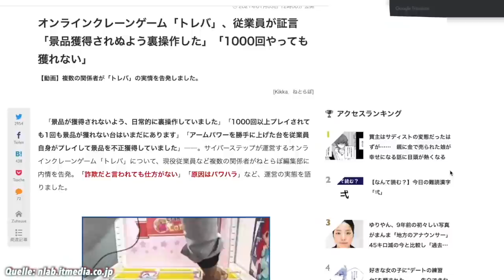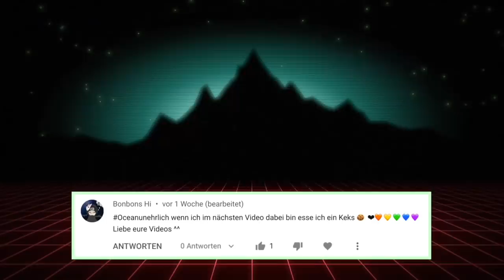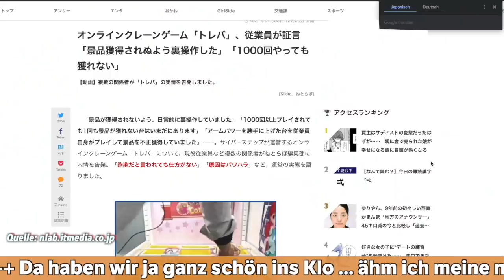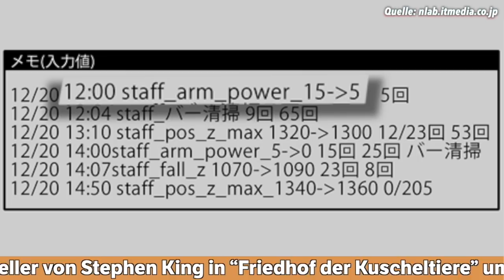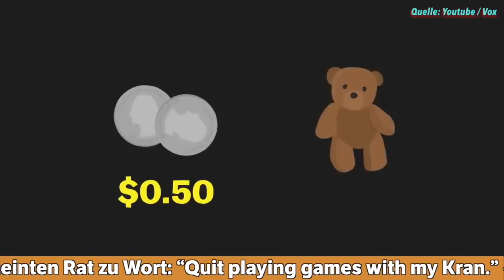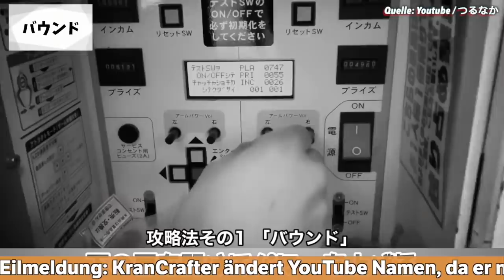Endlich BEWEISE: So werden Greifarm-Apps manipuliert! Wie Papaplatte seine Kohle verzockt hat!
GEWINNE, GEWINNE, GEWINNE! Früher habt ihr euer Taschengeld auf der Kirmes in einen Greifautomaten gesteckt, um eine süße Plüschkatze zu gewinnen, jetzt gibt es dafür eine App. Toreba - Fun to see, fun to play. Aber investiert lieber nicht zu viel Kohle in das Crane Game. Den der Greifarm von Toreba greift vor allem gerne hier zu: In eurem Portemonnaie. Denn die Toreba Macher verwenden jede Menge Tricks.

Paluten, Bibi und AlexV sind alle schon mal dem Greifarm-Automaten-Spiel verfallen. Ihr kennt diese Dinger bestimmt noch von der Kirmes: Viele süße Kuscheltiere, ihr lenkt einen Greifarm mit einem Joystick und müsst im richtigen Moment zupacken. Die Firma Toreba aus Japan dachte sich, lassen wir die Leute doch einfach per App den Greifarm schwingen. Ihr könnt euch also jetzt die App Toreba für Android oder iPhone auf euer Handy laden und einen Greifarm in Japan durch die Preise manövrieren. Papalatte zockt das Automatenspiel gerne mal im Stream und hat schon den ein oder anderen Euro beim Crane Game verzockt. Ehemalige Mitarbeiter:innen von Toreba haben jetzt enthüllt: Die Greifarm-Automaten werden manipuliert. Ein klein bisschen an der Stärke des Greifarms schrauben, den Gewinn im Automaten festkleben und dann läuft das mit den GEWINNEN, GEWINNEN, GEWINNEN. Also für Toreba. Ihr geht da meistens leer aus. Auch Raphael hat sich an den Greifarm gesetzt und mit ganz viele Freispielen versucht Robert ein süßes Stofftier von Toreba zu ergattern. Ob Raphael IRGENDWAS außer viel Schweiß und Tränen von seinem Toreba-Experiment hatte? Das seht ihr in diesem Video.

00:00 Intro
02:34 Wird der Greifarm am Toreba Automaten manipuliert?
03:25 Beweise für Greifarm Manipulation bei Toreba
06:01 Wie wahrscheinlich ist es, beim online Greifarm Automaten zu gewinnen?
06:32 Deshalb fallen Gewinne bei Toreba nicht ins Körbchen
09:02 Gewinne bei Toreba-Influencern Fake?
09:43 Toreba Experiment: Gewinnen wir am Greifarm Automaten?